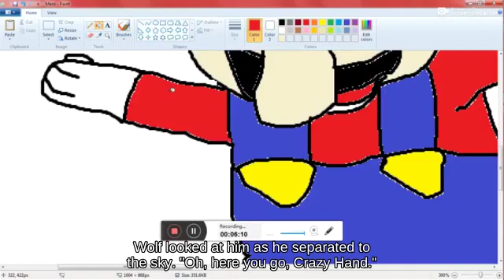Super Smash Brothers for Wii U - Dodge Palutena using Freezie fighting on Balloon Fight!🐸👨‍🏫🧨